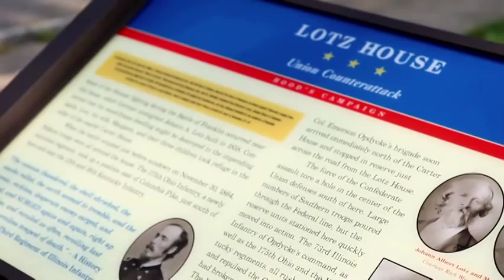Historic Lotz House - Part 1